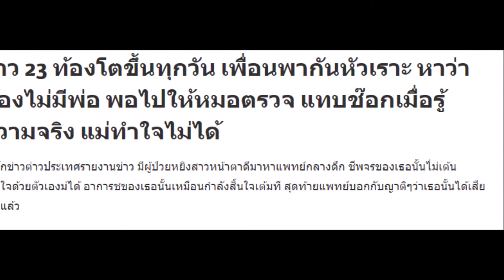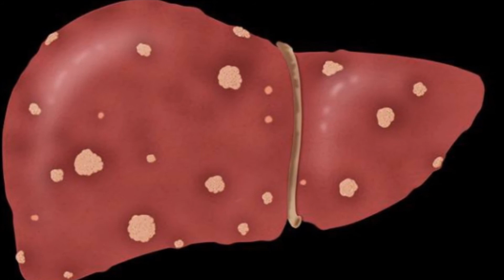สาว 23 ท้องโตขึ้นทุกวัน เพื่อนพากันหัวเราะ หาว่าท้องไม่มีพ่อ พอไปให้หมอตรวจ แทบช๊อกเมื่อรู้ความจริง